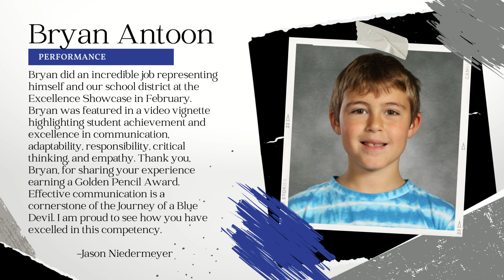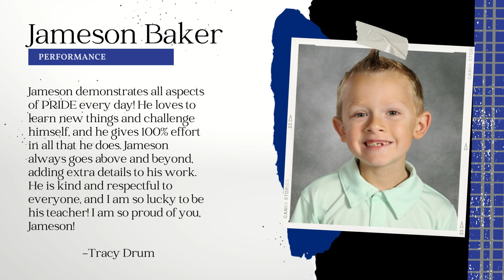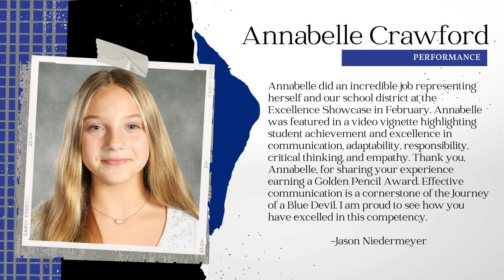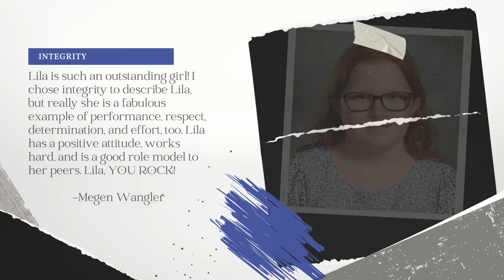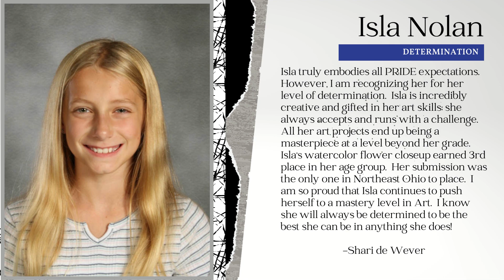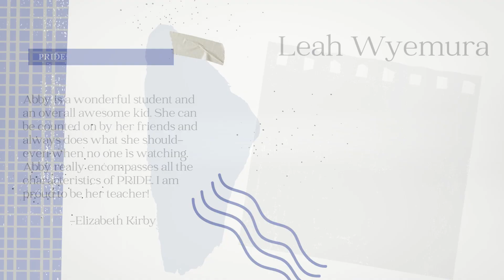Hickory Ridge PRIDE Awards 3rd Grading Period 2022 2023